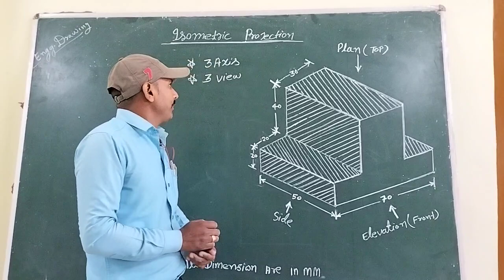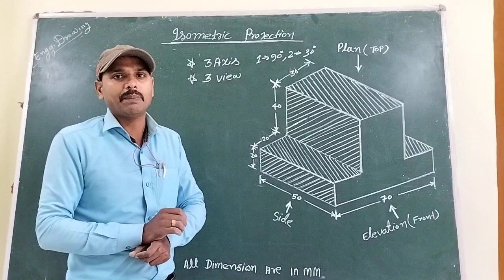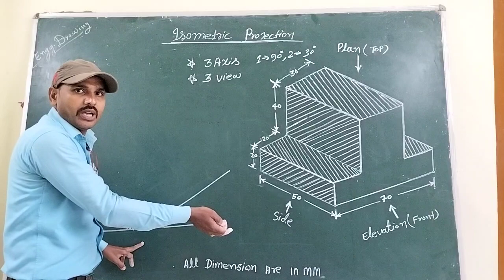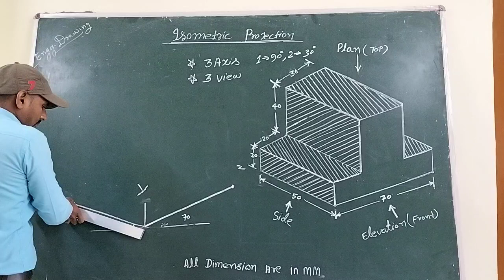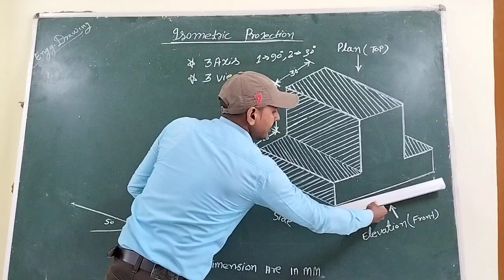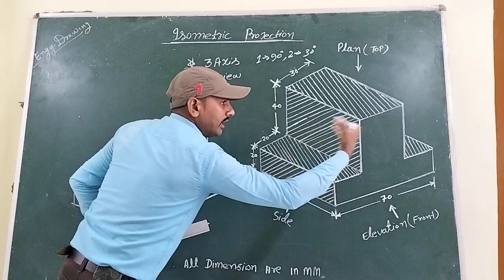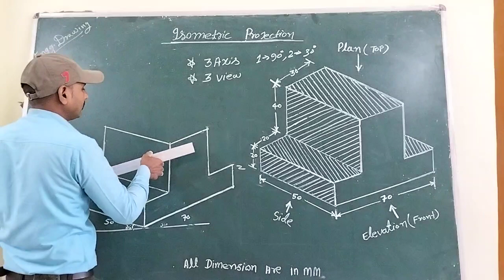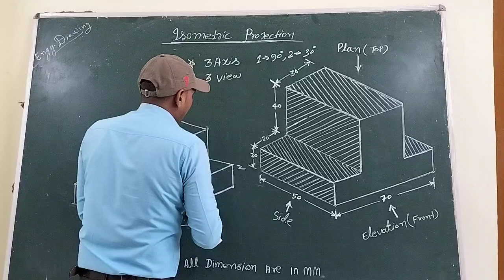HOW TO DRAW ISOMETRIC VIEW And Isometric projection in Engineering Drawing .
आइसोमेट्रिक प्रोजेक्शन को कैसे बनाया जाता है।
What is isometric view
What type of projection is isometric?
What is isometric angle?    Ans- 30°
What are isometrics?
Answer:-    Isometric projection is a method of representing a two-dimensional technical engineering drawing of a three-dimensional object.  The isometric projection has three coordinate axes. One axis is perpendicular to the base surface (90°), the second axis is inclined at 30° to the right and the third is inclined at 30° to the left.

आइसोमेट्रिक प्रोजेक्शन दो वीमा वाले तकनीकी इंजीनियरिंग ड्राइंग को तीन विमा वाले वस्तु प्रदर्शित करने की विधि है। आइसोमेट्रिक प्रोजेक्शन में तीन समन्वय अक्ष होते हैं।एक अक्ष आधार सतह के लंबवत (90°) सेकंड अक्ष दाई ओर 30 डिग्री पर और तीसरा बाई ओर 30 डिग्री पर झुका होता है।

इंजीनियरिंग ड्राइंग प्रोजेक्शन की अधिक जानकारी के लिए नीचे दिए गए लिंक पर क्लिक करें। 👇